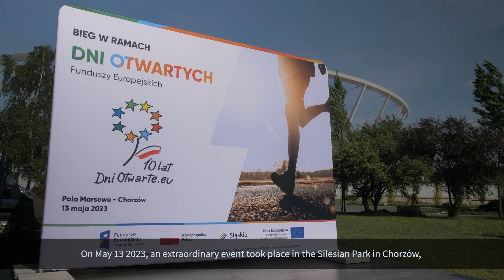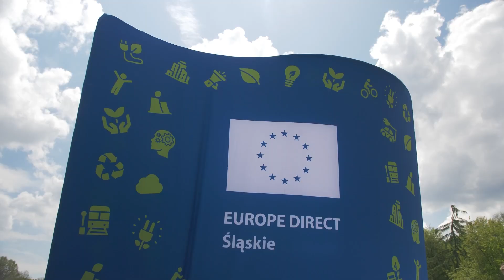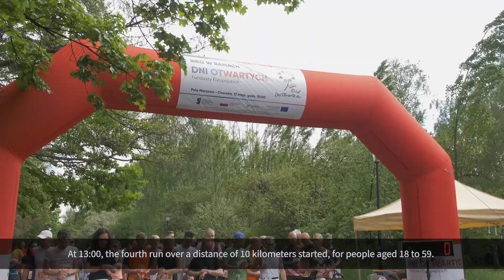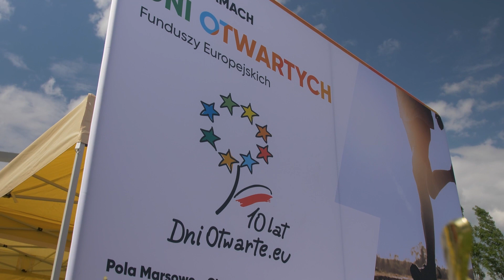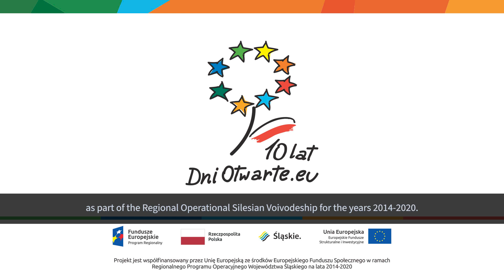Dni Otwarte Funduszy Europejskich 2023- wersja ang.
Główne obchody Dni Otwartych w regionie miały miejsce 13 maja w Parku Śląskim w Chorzowie, gdzie odbyły się wyjątkowe zawody sportowe w postaci biegów na dystansach:

100 m dla przedszkolaków (3-6 lat),
200 m dla uczniów szkół podstawowych (7-13 lat),
300 m dla uczniów szkół średnich (14-17 lat),
10 km dla dorosłych (18-59 lat),
3 km dla seniorów (60+ lat).
Na mecie zawodów na uczestników czekały dodatkowe atrakcje zarówno dla dzieci, jak i dorosłych, m.in.:

Strefa rodzinna,
Stoisko Punktu Informacyjnego Funduszy Europejskich oraz Śląskiego Centrum Przedsiębiorczości,
Gra terenowa organizowana przez Europe Direct Śląskie,
Stanowisko medyczne (możliwość pomiaru ciśnienia, oznaczenia BMI, konsultacji zdrowotnych itp.)
Park Śląski jest wyjątkowym miejscem, zarówno jeśli chodzi o wsparcie Funduszy Europejskich, jak i możliwości aktywnego spędzania czasu. 535 hektarów zieleni, jeden z największych parków Europy, nazywany zielonymi płucami Górnego Śląska, a wokół same projekty dofinansowane z Unii Europejskiej – wśród nich takie perełki jak:

Planetarium – Śląski Park Nauki,
Muzeum Górnośląski Park Etnograficzny w Chorzowie,
Śląski Ogród Zoologiczny.
Piękne widoki podczas biegu i możliwość zwiedzenia ciekawego miejsca po zakończeniu zawodów były naszym przepisem na udaną sobotę, podczas której nie zabrakło pozytywnych wrażeń, sportowych emocji i sporej dawki wiedzy o Funduszach Europejskich w regionie!